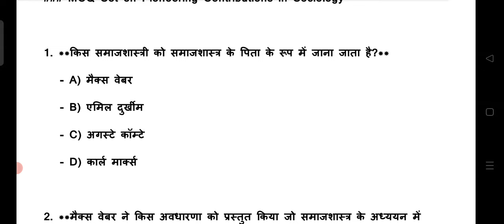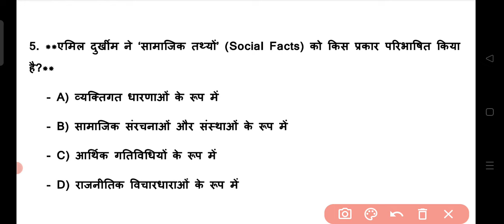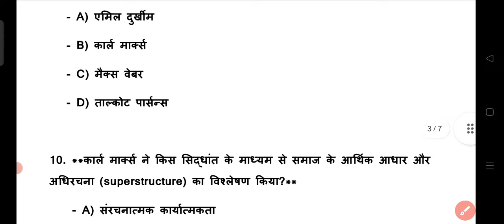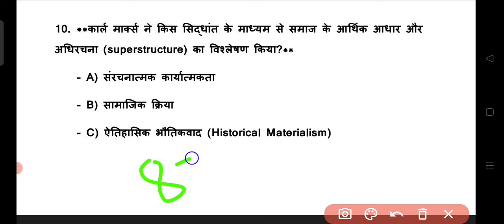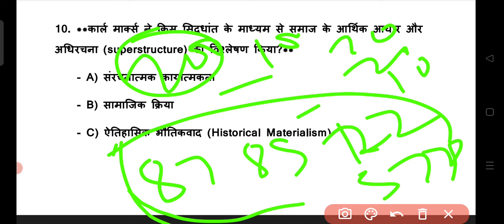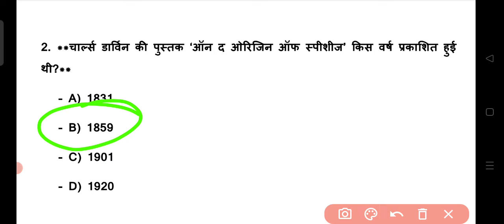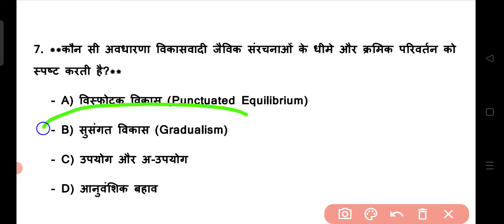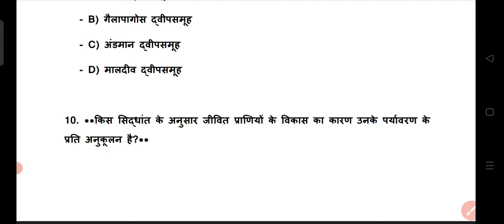Jharkhand Mahila Supervisors | Sociology | Paper 3 Important Question | Johar Exam